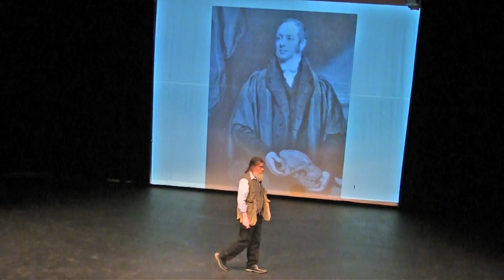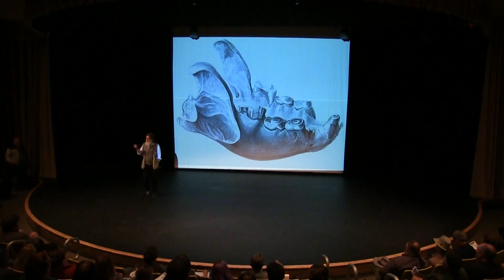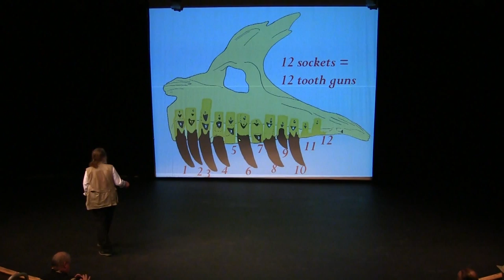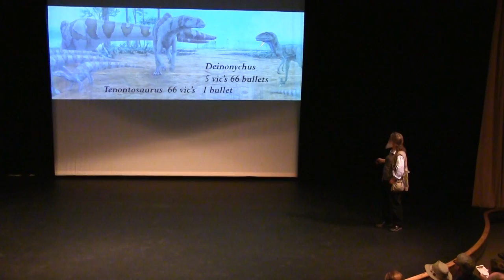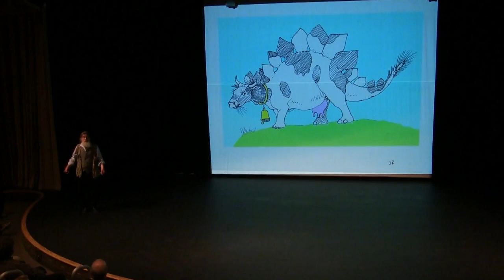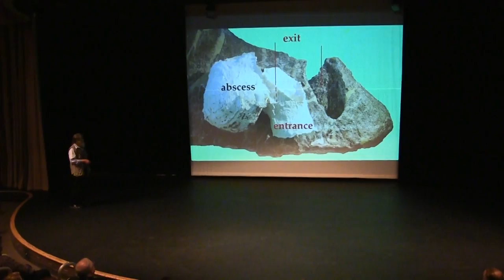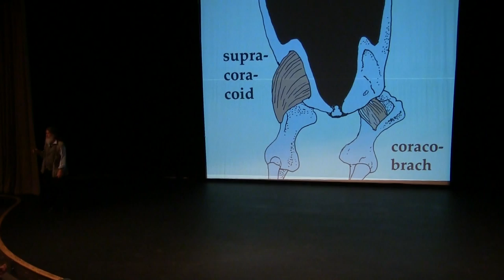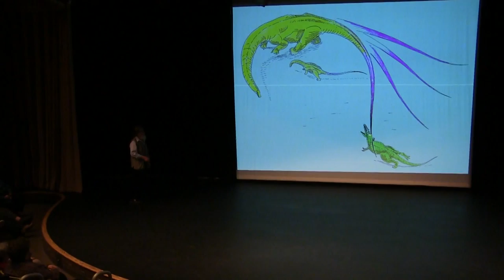2013 St Clair County Community College STEM Conference Keynote Presentation by Dr Robert T. Bakker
A recording of the keynote presentation from the inaugural year of the St. Clair County Community College STEM Conference, an academic conference led by SC4 as a model conference for community conferences with learning tracks for college students, local K-12 educators, and community members.

This keynote presentation was wonderful presentation on the current topics & research in paleontology by world-renowned paleontologist Dr. Robert T. Bakker.

This video was filmed in the Fine Arts Theater of the SC4 Campus on the evening of Friday, October 25th

KEYNOTE SPEAKER
Dr. Robert T. Bakker
Curator of Paleontology
Houston Museum of Natural Science

Bakker is a world-renowned paleontologist, one of the
first to posit that dinosaurs had feathers, long before
feathered fossils were found. Along with other noted
paleontologists, such as John Ostrom and Armand de
Ricqules, Bakker has changed the image of dinosaurs
from slow-moving, slow-witted, cold-blooded creatures
to, in at least some cases, warm-blooded giants well
equipped to dominate the Earth for 200 million years.

Bakker has developed a world premiere exhibition,
Dinosaur Mummy CSI: Cretaceous Science
Investigation, in which Leonardo, a mummified dinosaur
with actual, preserved skin, was on public display for
the first time at the Houston Museum of Natural
Science. Bakker was one of the first scientists to work
on the mummy, beginning in 2002. He also leads the
museum’s paleontology field program, currently digging
for Dimetrodon and other Permian-era species in
Seymour, Texas.

He is the author of the groundbreaking 1986 book The
Dinosaur Heresies: New Theories Unlocking the
Mystery of the Dinosaurs and Their Extinction, and has
written many dinosaur books for both adults and
children since then. Bakker was among the advisors for
the film Jurassic Park, and the character Dr. Robert
Burke in the motion picture The Lost World: Jurassic
Park is based on him.